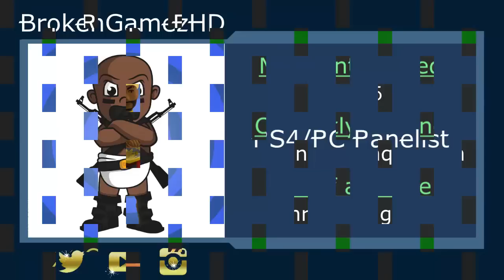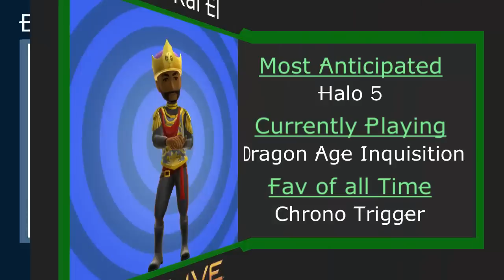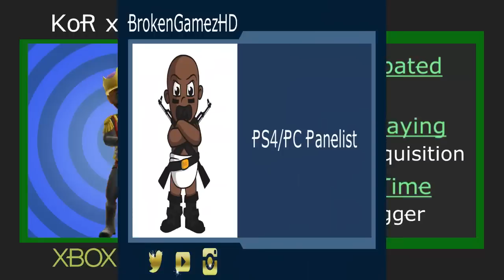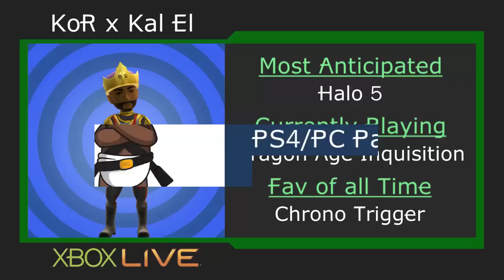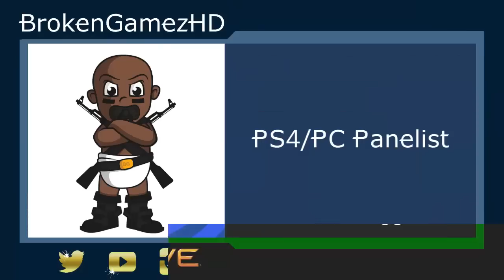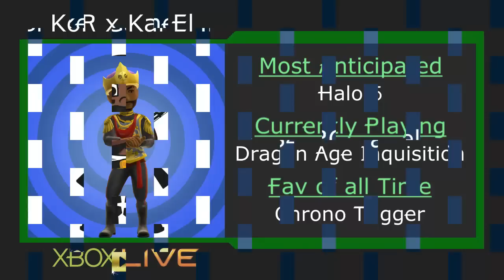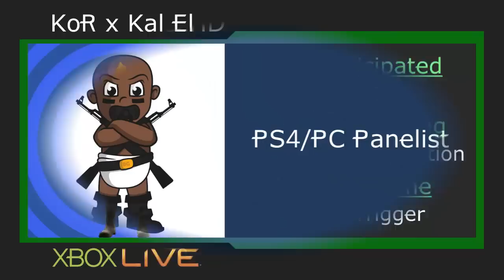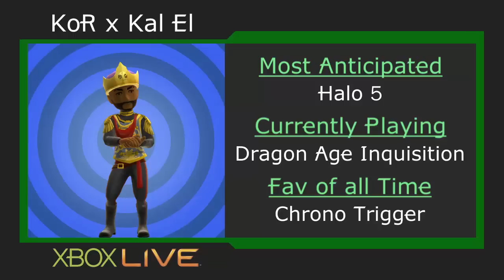The Commission Ep. 1-The state of gaming & the future of consoles.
The Commission is a quartley segment featuring a PS4 & WII U podcaster as we reflect on the big 3. This show is for true fans of gaming, we leave the bias  bs at the door. Focus on truth, what we've seen, heard and played over the last 3 months. Finally giving our take on our respective consoles future and the direction they're taking. Leaving it to the fans to decide, which direction best suits them.